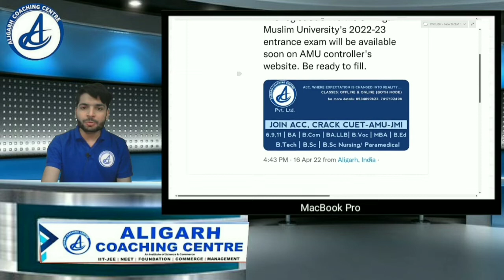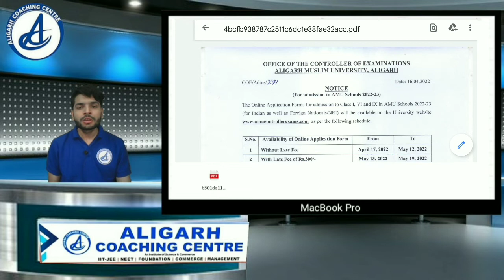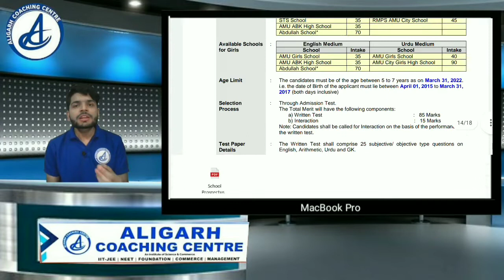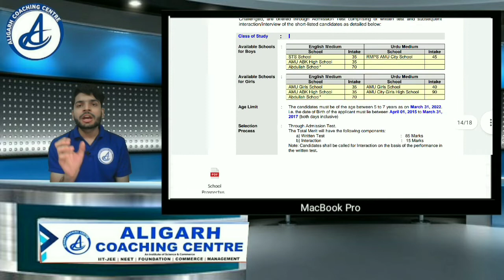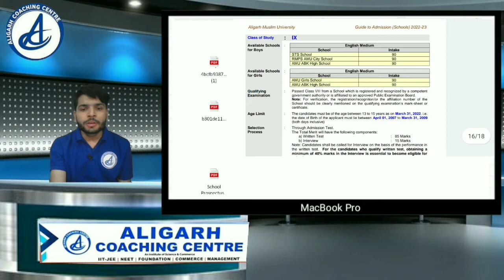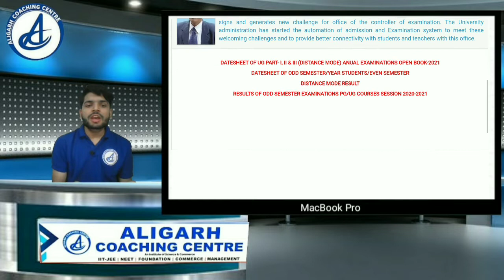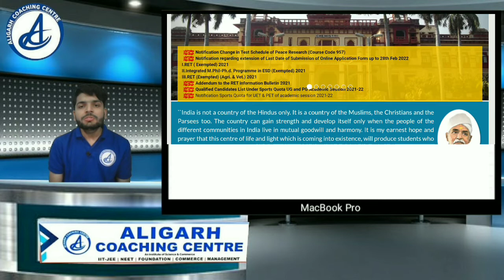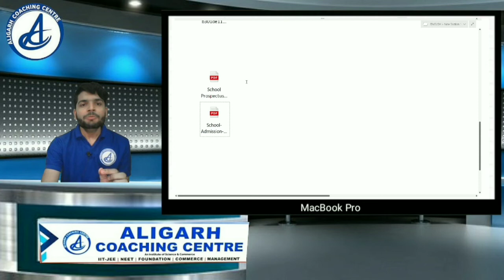AMU | JMI | BHU Admissions Forms | Exam Dates || 1st , 6th & 9th Entrance 2022-23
AMU | JMI | BHU Admissions Forms | 1st , 6th & 9th Entrance 2022-23
Amu Entrance | Jmi Entrance | Bhu Entrance | ACC Exam Dates Of Entrance Exam